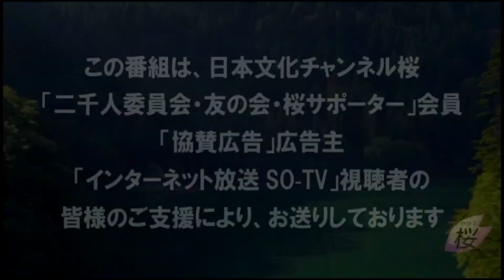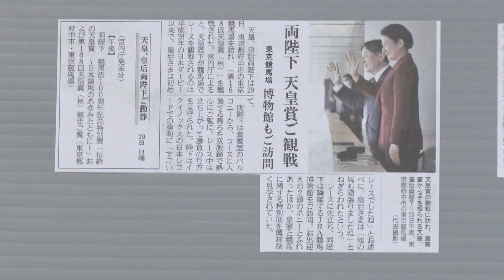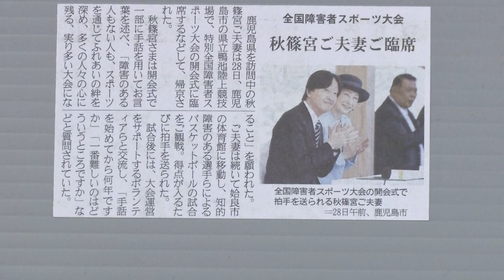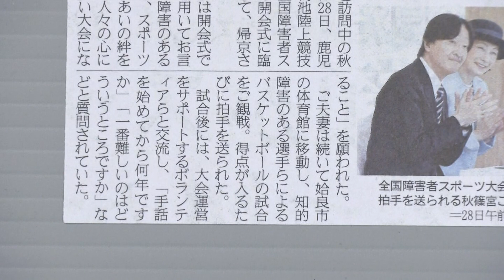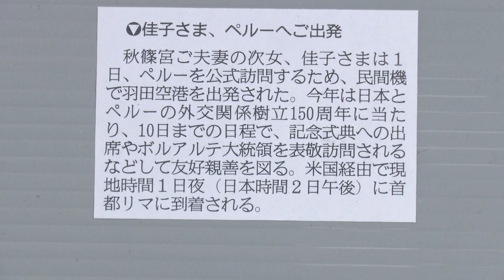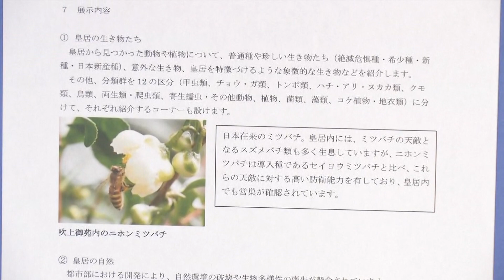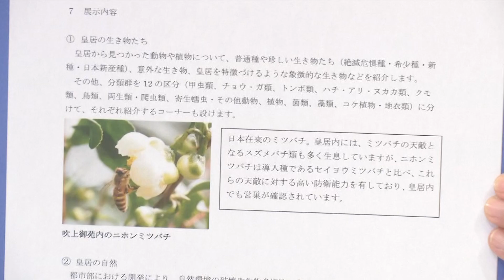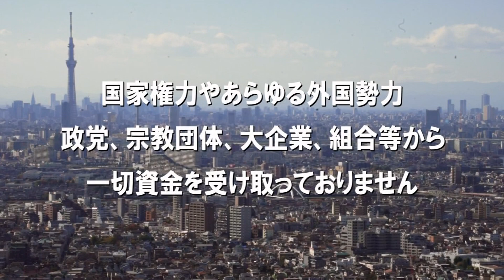【今週の御皇室】スポーツに、国際親善に～皇族方の秋の御動静 / 企画展「皇居の生き物たち」のご案内[桜R5/11/2]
今回は、この１週間の皇族方の御動静についてお伝えするとともに、無料で観覧できる企画展「皇居の生き物たち-環境変化で何が起こっているのか？-」をご案内させていただきます。

出演：髙清水有子（皇室評論家）